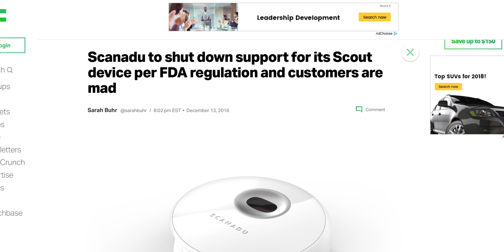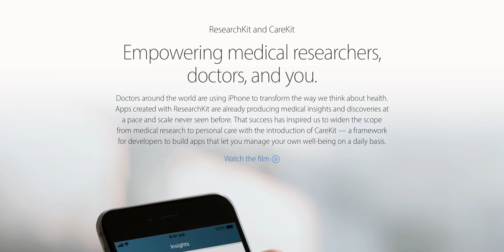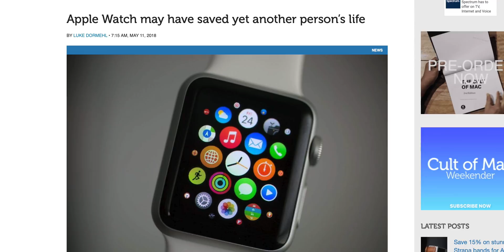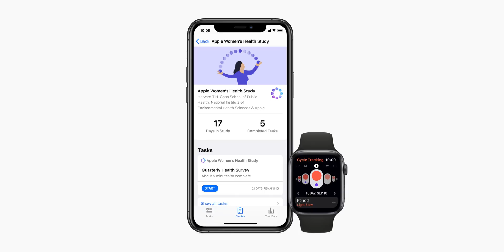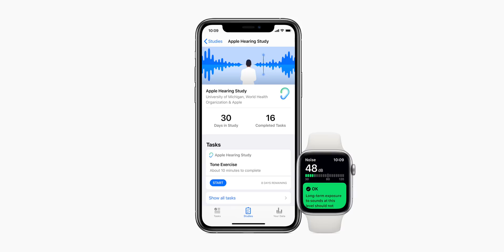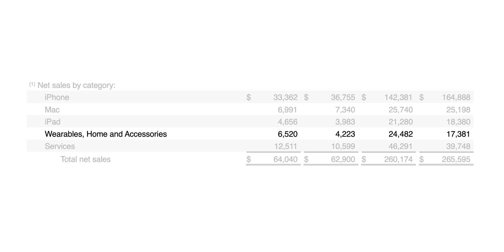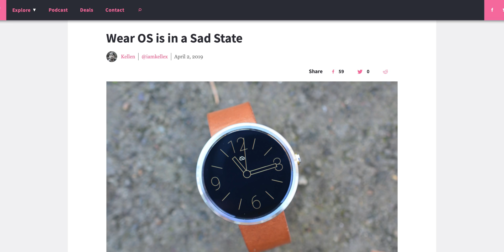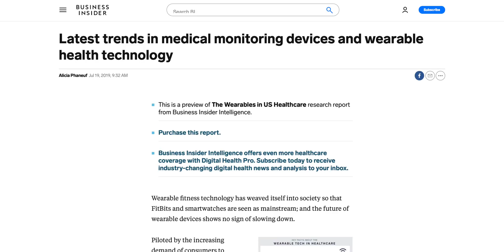Apple Watch and the future of wearable technology in healthcare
Apple Watch Series 5 has saved lives.  Wearable technology, like the Apple Watch can have a profound impact on our lives ... and even save them. There's so much potential with the future of of wearable technology in healthcare. I have a personal story around that too. And it’s one of the reasons why the Apple Watch is my favorite piece of technology from the past decade. How did we get here? And where is this going?

▶ ▶ ▶ ADDITIONAL INFO ◀ ◀ ◀